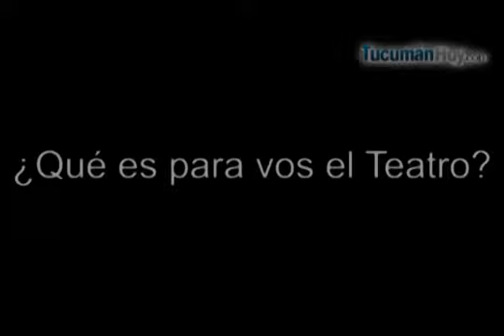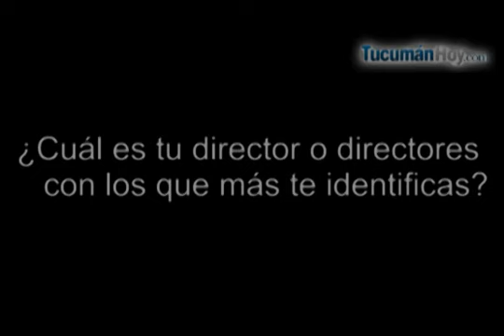Entrevista a Viviana Perea